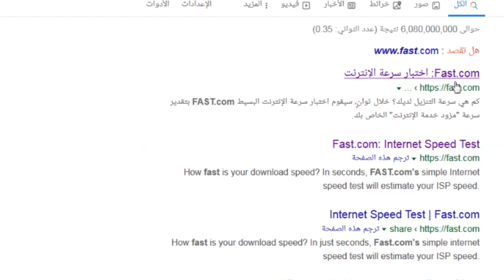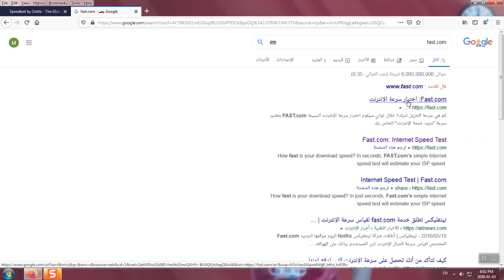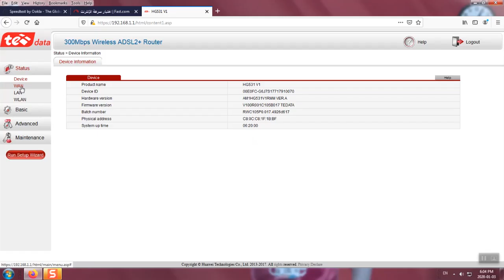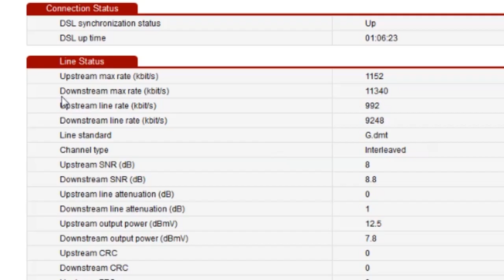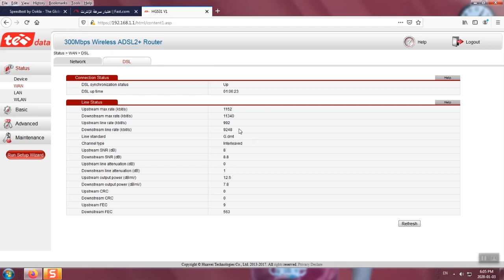طريقة قياس سرعة الانترنت how do you know your internet speed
رابط صفحتي علي الفيس بوك
البريد الالكتروني
? abotreka elmageko ?
لا تنسوا الإشتراك بالقناة والإعجاب بالفيديوا